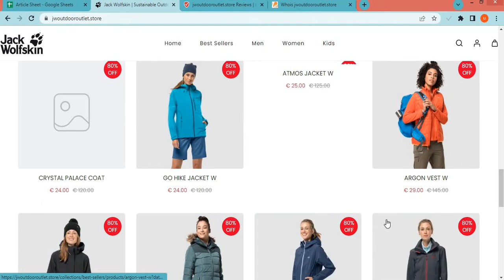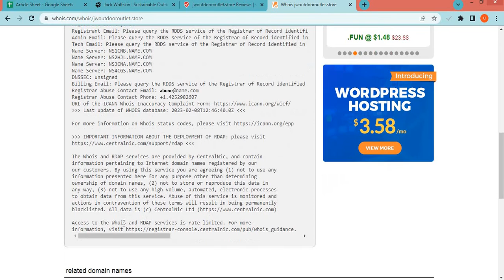Jwoutdooroutlet store Review? Is Jwoutdooroutlet a Good website from online Shopping?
Jwoutdooroutlet.store is an online e-commerce shopping website selling different types of products. So, we are here to guide you, on how to check the authenticity of any genuine website.